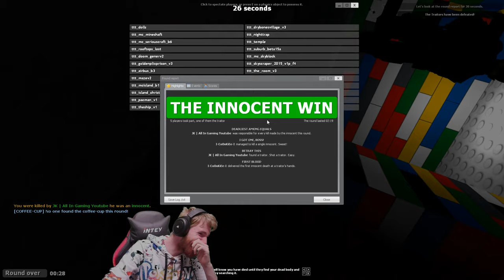Ich bims NICHT! 🎮 TTT - Trouble in Terrorist Town - Gameplay Deutsch German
► Let's Play TTT - Trouble in Terrorist Town Gameplay Deutsch German

[Gamesession] - TTT - Trouble in Terrorist Town

-- Alle Rechte für dieses Spiel liegen bei: Facepunch Studios  --